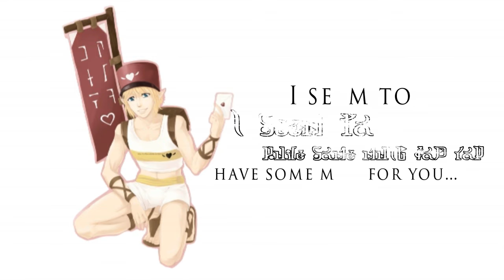♥ Postman's Theme~ Acoustic Cover ♥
HEYYYYYYYYYYYY ♥

Yes, welcome back to 2006, where the crazy bug stalker can smell bugs on you, the heads of psycho, wimpy, whiny puppets turn a full 180, and the postman is borderline a creep.
WELCOME BACK TO TWILIGHT PRINCESS, GUYS.

The performance was all officially by me, covered by yours truly, and the only thing I do not own is the art and the original music by Koji Kondo.

Lyrics:
Hey, you! Yeah, you!
How do you do?
I seem to have some mail for you.
Oh, me! Oh, my!
Is that the time?
Goodbye!

♥♥♥ Stay adventurous, heroes! ♥♥♥